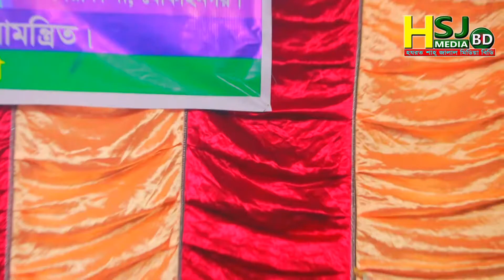নবীজির জীবনি V খাঁজার জীবনি। (৫ম খন্ড) বাউল হবিল সরকার V বাউল জেসমিন সরকার।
শিল্পীঃ বাউল জেসমিন সরকার।

ক্যামেরাঃ এইচ.এস.জে মিডিয়া বিডি টিম।

চ্যানেলঃ এইচ.এস.জে মিডিয়া বিডি [HSJ]।

★^^★→ এইচ.এস.জে মিডিয়া বিডি [HSJ] ইউটিউব চ্যানেলটি, আপনি/আপনাদের জন্যই নিয়োজিত। আপনাদের মনোরঞ্জনের জন্যই আমাদের এই ক্ষুদ্র চ্যানেলের যত আয়োজন এবং বিনোদন। আপনাদের সার্বিক সহযোগীতা, মায়া মমতা, এবং উৎসাহ পেলেই ভিন্ন হতে ভিন্ন, নতুন হতে নতুনত্ব কিছু গান আপনাদের মাঝে প্রকাশ করতে সক্ষম হবো।

★^^★→ অনুরোধক্রমেঃ এইচ.এস.জে মিডিয়া বিডি [HSJ]।

# কপিরাইট বিষয়গুলির জন্য আমাদের সাথে যোগাযোগ করুন।